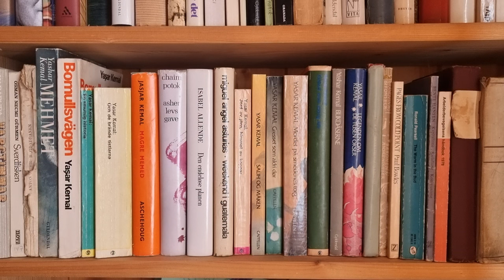Sound Action 059 - Book Shelf